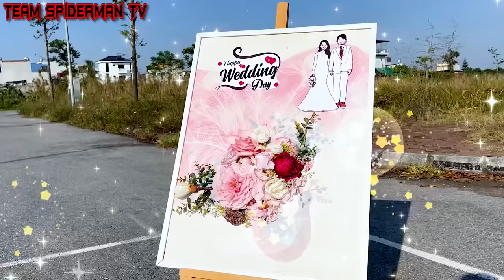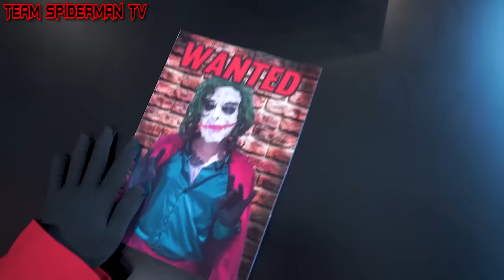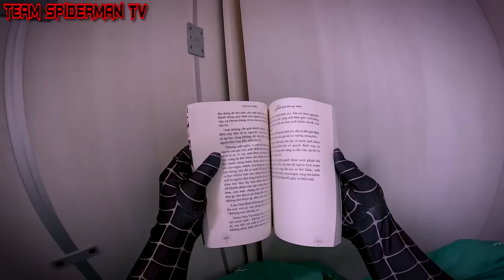SUPERHERO's Story || All Spider-Man & KID SPIDER MAN Rescue The KIDNAPPED Bride ( Action Real Life)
Spider-man's bride has been kidnapped by Joker